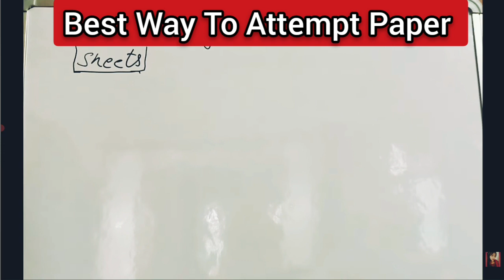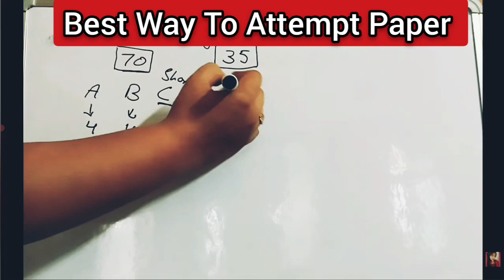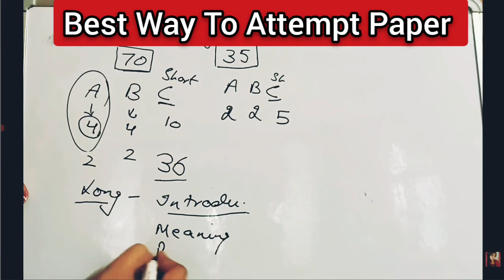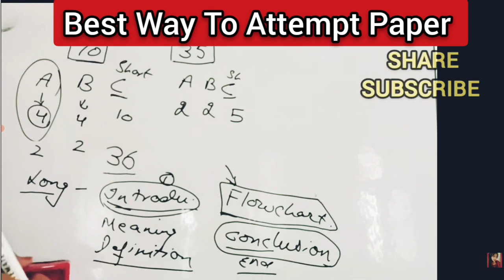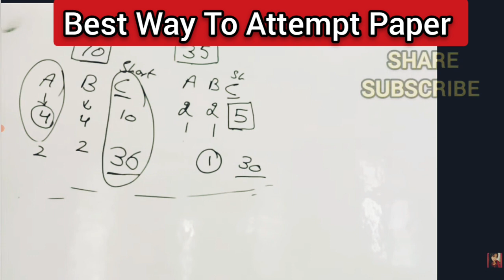B.Ed Exam में 90% kaise laye? |B.Ed Exam में answer कैसे लिखें ?| B.Ed Exam Pattern